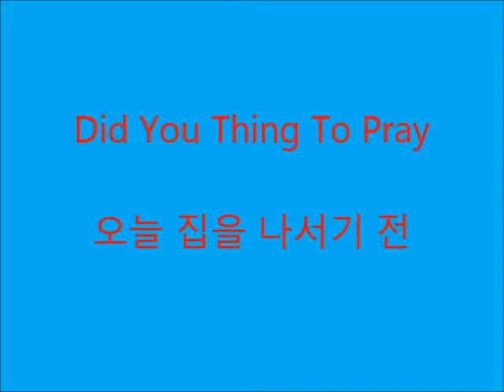오늘 집을 나서기 전 今天出门之前 Did You Thing to Pray violin ver.(Practice ver. 2020)